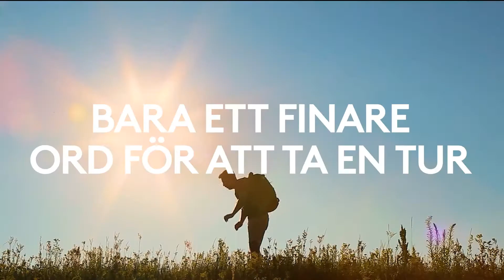Live the Sea-Doo life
Är du redo att leva livet med Sea-Doo?